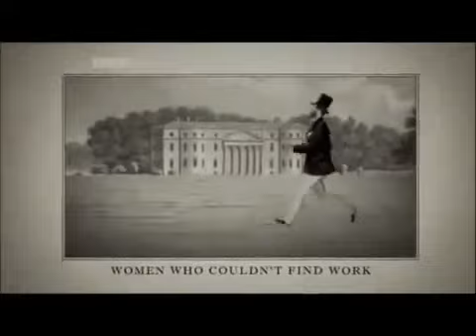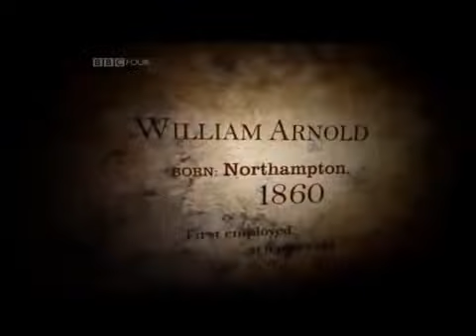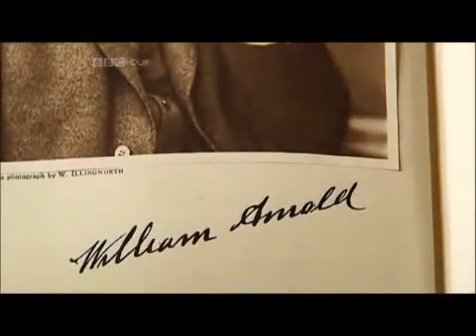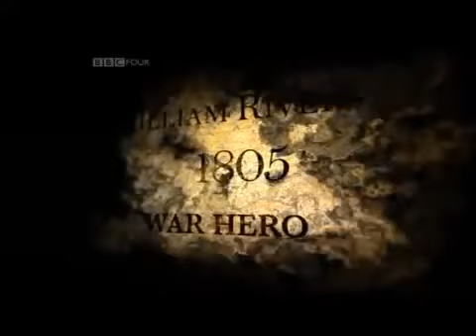The Children Who Built Victorian Britain Part 2